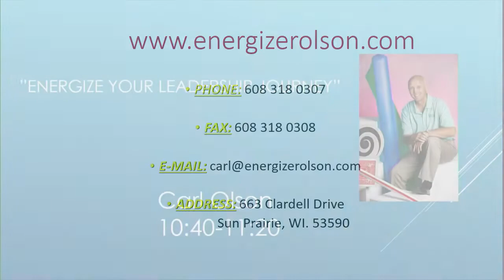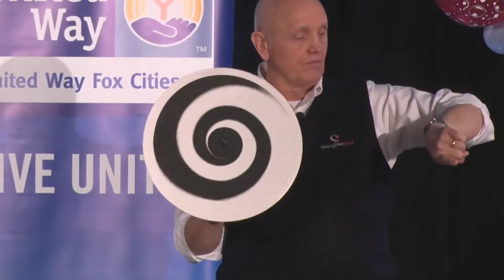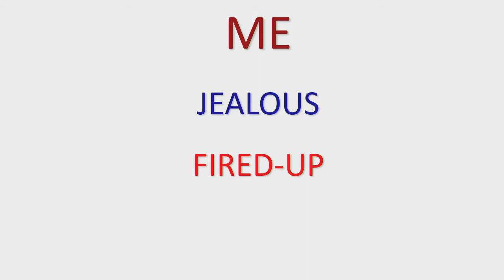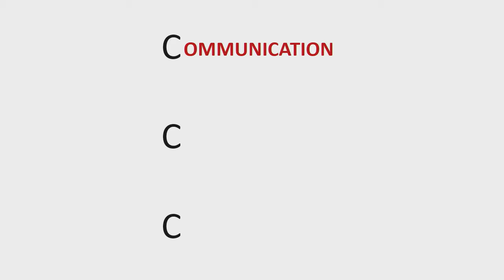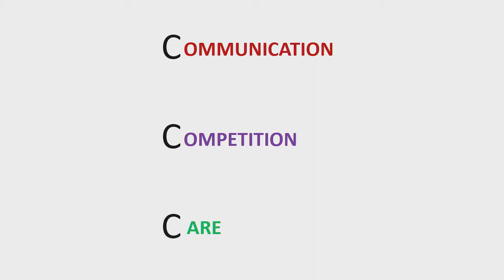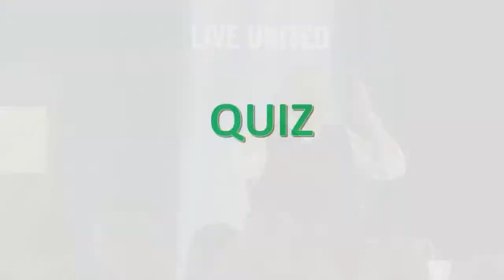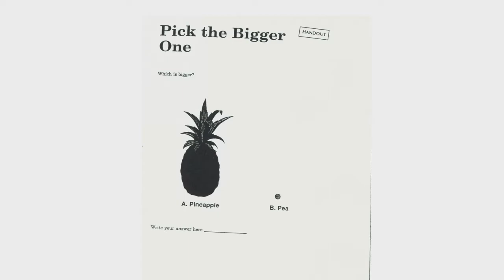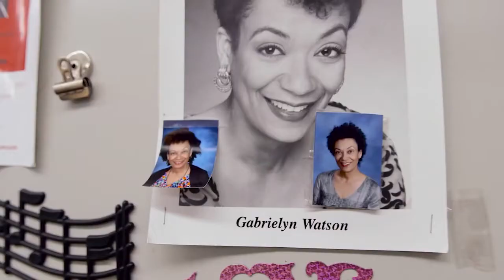Carl 'Energizer' Olson Teen Symposium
Carl “Energizer” Olson is a nationally known and respected speaker, trainer and author. He has presented to nearly three-quarters of a million people throughout the United States and Canada. His diverse talents allow him to have an impact with a wide variety of audiences. The groups that he presents to include all ages of youth, educational staff, teams, non-profit organizations, business and corporate groups.